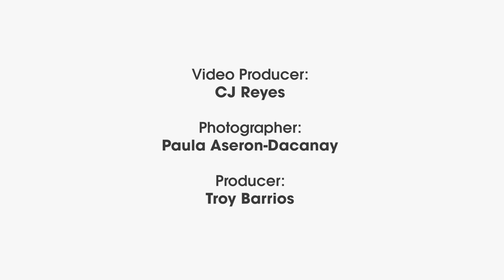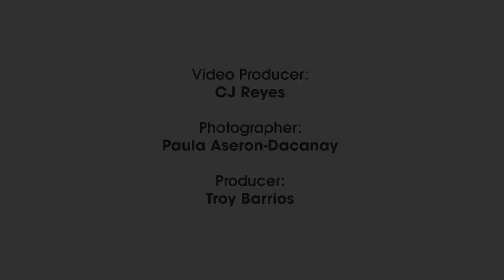Metro Talks With Chef Sonny Miguel Tan of L'Apartament Private Dining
A world traveler and chef trained in some of the best Michelin-starred restaurants in Spain, Sonny Miguel Tan returns to the Philippines to share a very personal private dining experience in his own home.

TIME STAMPS:
00:11 - 00:40 - What is L’Apartament?
00:41 - 1:01 - The L’Apartament private dining experience
1:02 - 1:32 - The essentials of a good dining experience
1:33 - 2:09 - Private dining, reinvented
2:10 - 2:27 - What are diners looking for?
2:28 - 3:00 - The charm of L’Apartament

CREDITS
Producer: Troy Barrios
Video editor: CJ Reyes